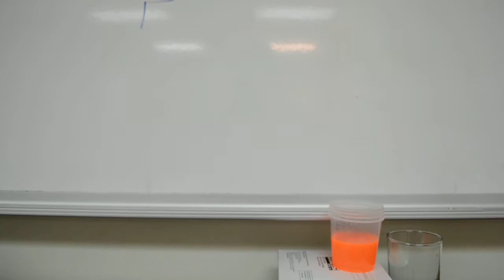Procédure de pipettage (micropipettes)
Procédure de pipettage avec les pipettes Finnpipettes de ThermoScientific.